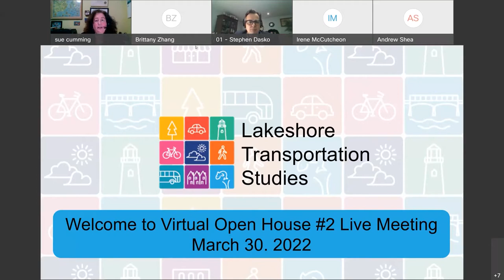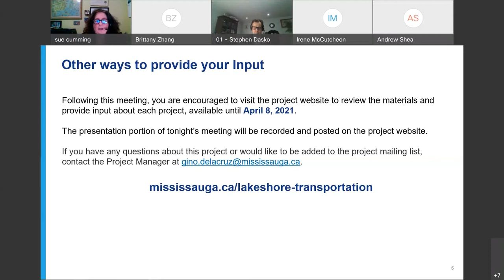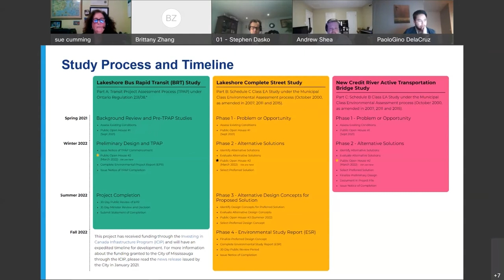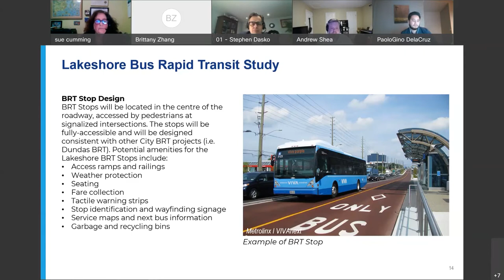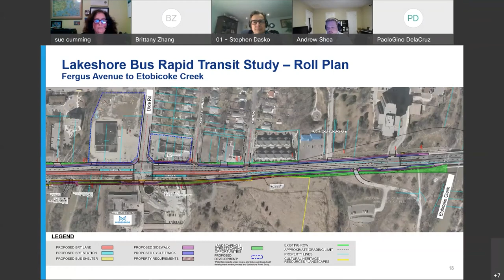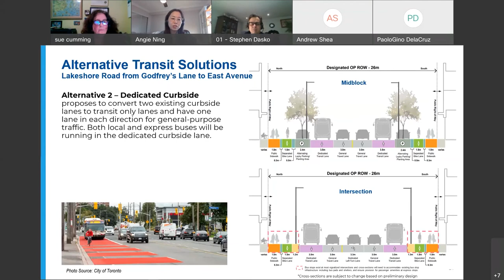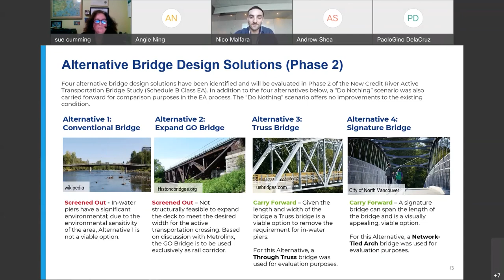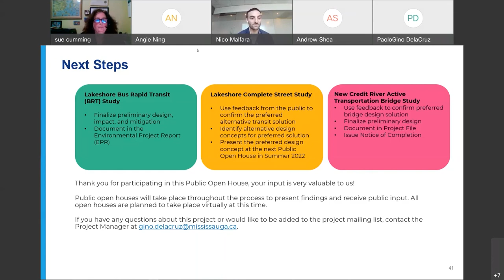Lakeshore Transportation Studies - Community Meeting #2 | March 30, 2022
We're moving forward with three environmental assessments for the Lakeshore Corridor: Bus Rapid Transit (BRT), Complete Streets and an Active Transportation Bridge over the Credit River.

The second community meeting for these studies was held virtually on March 30, 2022. During the meeting, the project team provided an overview of the projects’ progress, reported back on the public feedback received from the first virtual open house and community meeting, presented the draft Lakeshore BRT plan and impact assessment, and summarized the evaluation of alternatives for the Complete Street and Active Transportation Bridge projects.